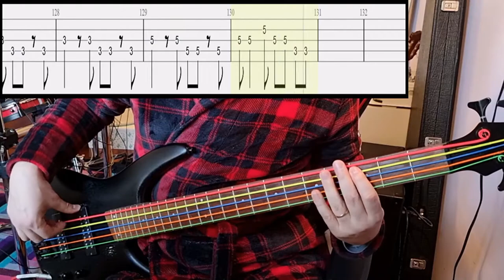Yuko Ogura - Onna No Ko Otoko No Ko - Bass Cover With Tab (Bass Only)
Artist: Yuko Ogura
Song: Onna No Ko Otoko No Ko
Anime: School Rumble
Tuning: Standard 5-String Tuning (BEADG)